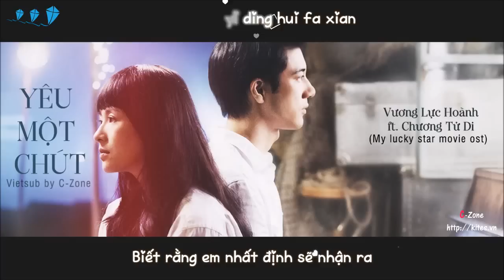[Vietsub] Yêu một chút - Vương Lực Hoành & Chương Tử Di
Yêu một chút (爱一点/Love A Little) - Vương Lực Hoành & Chương Tử Di (王力宏 x 章子怡)
OST movie My Lucky Star
Nhạc: Mạc Diệm Lâm
Lời: Lí Bân
Translator: Rosje
Timer: .Me.